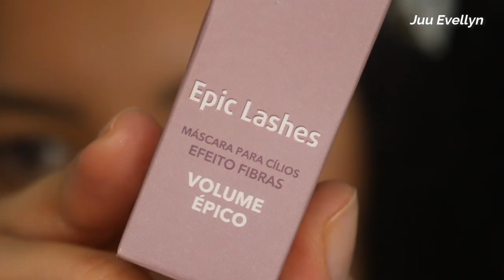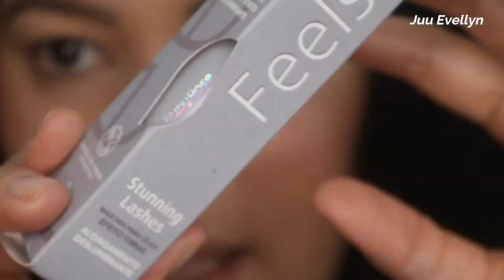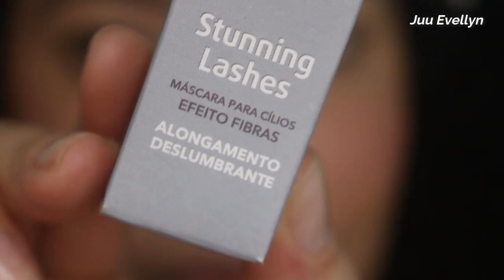TESTEI AS MÁSCARAS DE CÍLIOS FEELS DA RUBY ROSE | EPIC LASHES E STUNNING LASHES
Testei as Máscaras de Cílios Feels da Ruby Rose, a Epic Lashes e a Stunning Lashes e trago verdades. Espero que gostem ...

BATOM: Não usei
ESMALTE: Base kkkkk não deu tempo

Assista também...

Perguntas Frequentes:

Meu nome: Juliana Evellyn
Idade: 28 anos
Estado Civil: Casada
Onde moro: São Paulo - Capital.